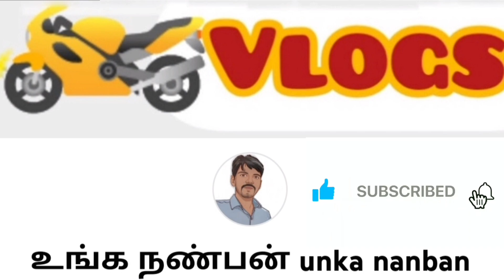💥🤯 வீடு விற்பனைக்குண்டு | றோட் ஓர காணி | 2 பரப்பு ⁉️💢 Jaffna | Srilanka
💥🤯 றோட் ஓர வீடு விற்பனைக்குண்டு | 2 பரப்பு ⁉️💢 Jaffna | Srilanka

நான் உங்க நண்பன்

🛑 நீங்களும் விற்பனை செய்ய முடியும்

👉உங்கள் காணிகள்
 👉வீடுகள்
 👉கடைகள்
 👉வாகனங்களை
 விற்பனை செய்ய விரும்பினால் .. இந்த யூடியூப் தளத்தில் விளம்பரம் செய்ய அழையுங்கள்

இந்த யூடியூப் சேனல் ஒரு விளம்பர தளம் மட்டுமே.
நீங்கள் இந்த யூடியூப் சேனல் மூலம் ஒரு வீடு/காணி/வாகனம் வாங்கும் போது ஆவணங்களை நீங்களே சரிபார்த்து கொள்ளுங்கள்.🙏..
பண கொடுக்கல் வாங்கலில் அவதானமாக இருங்கள்.🙏...
யாரிடமும் ஏமாந்து விடாதீர்கள் 🙏

🙏நன்றி🙏

unka nanban Jaffna land for sale jaffna house for sale house for sale in Jaffna
house for sale in SriLanka property for sale in Jaffna property for sale in Sri Lanka
Jaffna house design Jaffna house tour Jaffna house plan Jaffna hotels and resorts
Jaffna tourist places in Tamil Sri Lanka tourist places in Tamil Jaffna tour in Tamil
Jaffna YouTubers SriLanka Tamil YouTubers Colombo tourist places in Tamil
Sri Lanka Tamil travel agency Jaffna vlog best places tourist in Sri Lanka
Tamil travel vlog Tamil vlog SriLanka food review Tamil SriLanka street food Tamil
SriLanka street food recipes Sri Lanka Tamil food recipes Jaffna best food
Jaffna best hotel

Jaffna best hotel